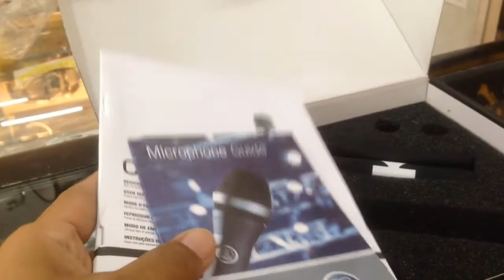UNPACK mic AKG C1000s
Unpack mic condensor AKG C1000s